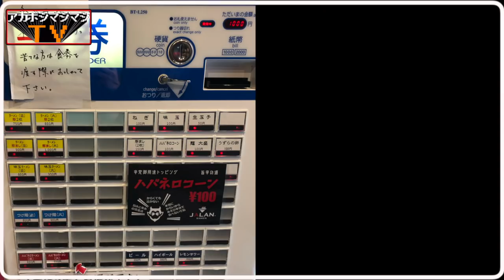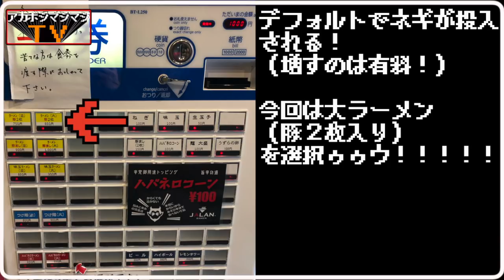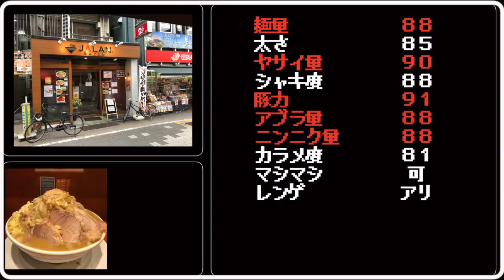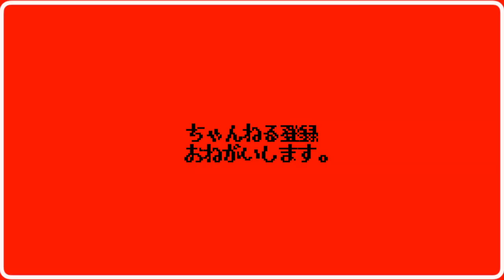【二郎系新店】ド乳化系の超新星現る！！！！！！【JALANRAMEN】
🚃交通手段🚃
幡ケ谷駅から96m

⌚️営業時間⌚️
11:00～16:00
日曜営業

🛏定休日🛏
水曜日(不定休あり)

〜BGMの出典〜
オープニング
『8-bit Title』